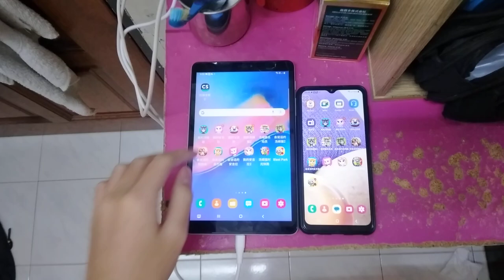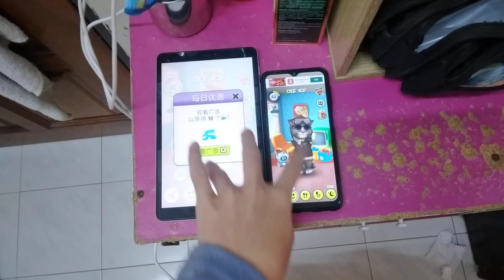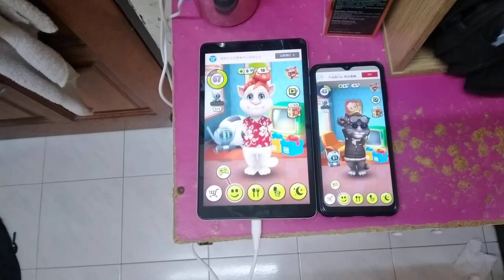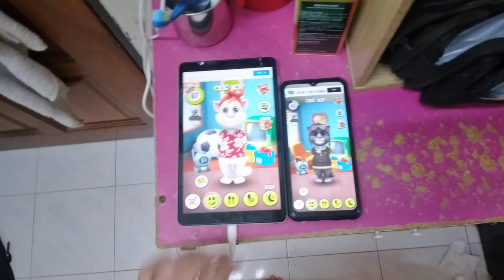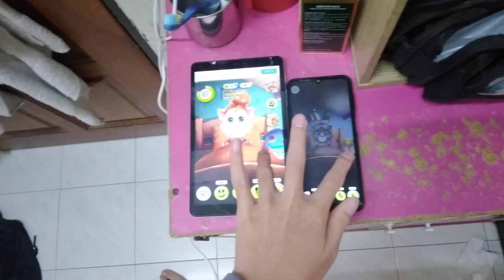My Talking Tom Echo 12819